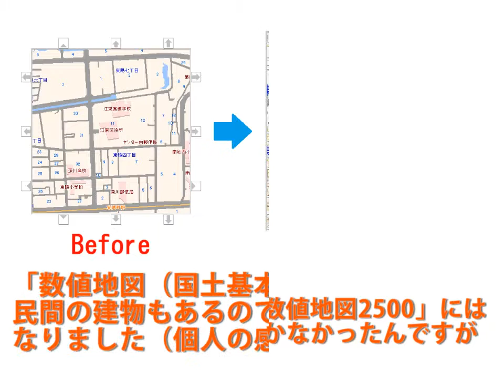「新編非標準江東地図」をリニューアルしました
個人のWebページです。
国土地理院発行の数値地図を使った「地図サイトごっこ」のページです。
真面目なデータを遊びに使ってごめんなさい。
サーバ変更を機に「新言羊江東地図」に改称しました。
また、「本物の地図で確認する」ボタンでは、Google Maps APIで作った
ページではなく、本家のGoogle マップで表示するように変更しました。